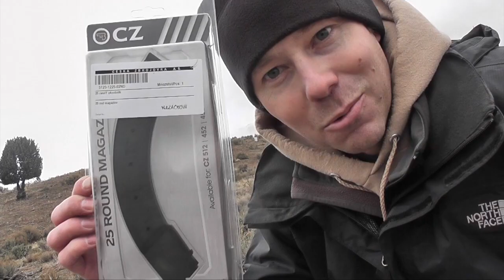300 RUM by Sub MOA Rifles vs Milk Jug 1500 Yards - Eddie Shelley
Congratulations to Eddie Shelley of Mount Pleasant, UT on conquering the 1500 yard Milk Jug Challenge in just 5 shots earning him the Golden Jug for this event.

Rifle Specs:
Custom 300 Remington Ultra Mag built by Justin at Sub MOA rifles in Henefer, UT.
28" Bartlein 1:10 twist barrel + muzzle brake
Trued Remington 700 action + Trigger Tech Special trigger
Greyboe Precision Stock
Vortex Viper PST 6-24 x 50 mm optics
215 gr Berger bullets.

Official MJC Rules:
1 - Distance must be verified by laser range finder, GPS or google earth and found to be clearly farther than the distance for the challenge that is being attempted.
2 - Each shooter has a maximum of 10 shots within 10 minutes. ABSOLUTELY NO SIGHTERS are allowed.  10 shots in 10 minutes is very generous in most cases.
3 - Shooters may attempt the challenge up to 3 times in a 24 hours period but must rest a minimum of 30 minutes between each attempt.

1.Attempts must be officiated by an LRSU official designated by Long Range Shooters of Utah, LLC.
2. Live attempts must be witnessed by 3 individuals (LRSU official included.)
3. Shooter has a maximum of 10 minutes to take their 10 shots. Time begins when the shooters name is called.
4. Upon confirmation by the official a successful shooter is presented with their LRSU Milk Jug Challenge Decal and is interviewed about their rifle, ammo, optics and experience shooting the challenge.  Video of each successful shooter's attempt is posted to the LRSU YouTube Channel and the Milk Jug Challenge  Roster (web address below.)

5. Separate challenges exist for 1000 yards, 1200 yards, 1500 yards and 1 Mile.